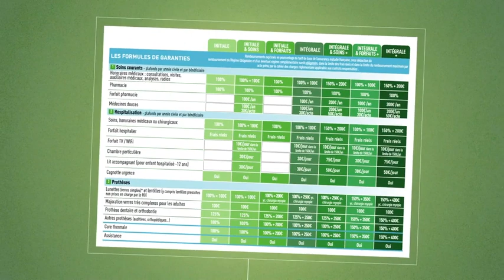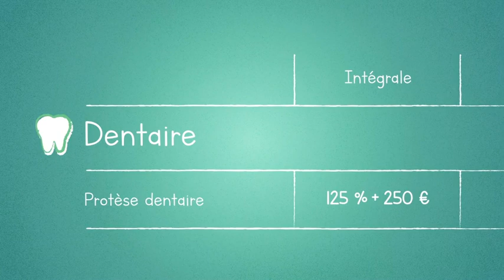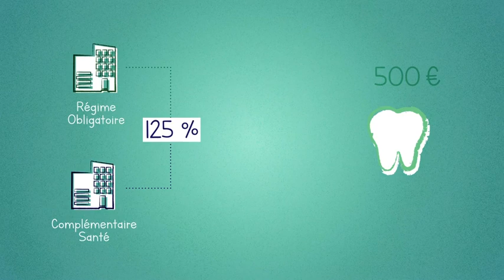Comment lire un tableau de garanties ?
Vous pensez que la lecture d'un tableau de garanties est difficile ? Pas de panique, nous allons tout vous expliquer !

► Née, il y a plus d’un siècle, la Caisse régionale de Crédit Agricole d’Ile-de-France est une banque coopérative dont l'ambition est inchangée : participer au développement de l’Île-de-France, agir utilement au service de ses sociétaires et de ses clients.